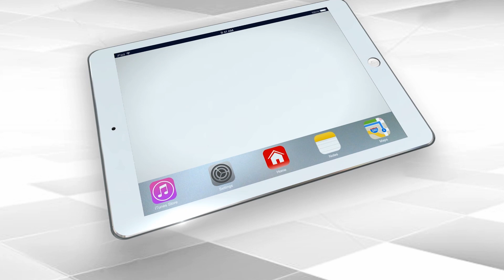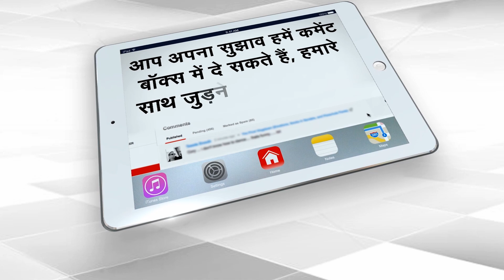Navjot Singh Sidhu thanking Capt. Amarinder Singh | Comedy Post | Capital TV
Navjot Singh Sidhu is thanking Punjab Chief Minister, and he is returning back to many places. what is the exact reason behind this let's watch this video?